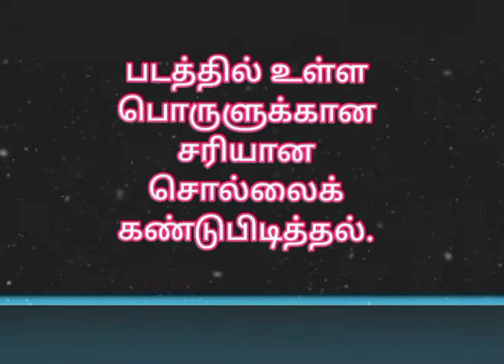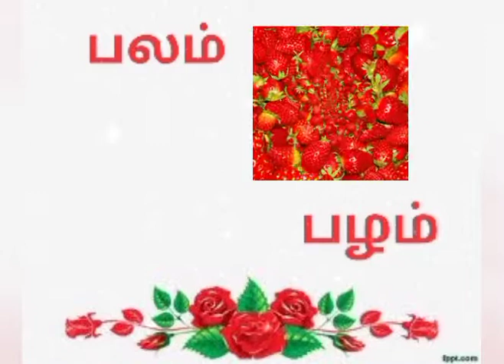பொருளுக்கான சரியான சொல்லை கண்டுபிடித்தல்